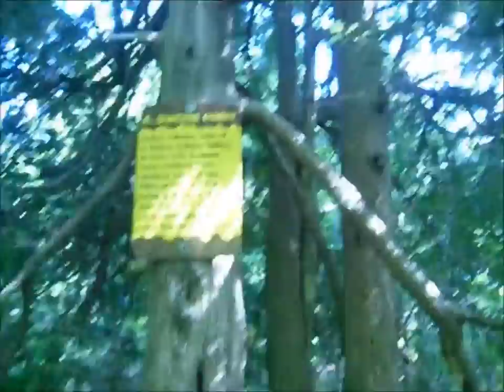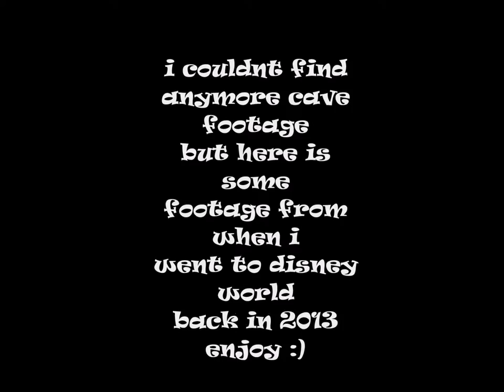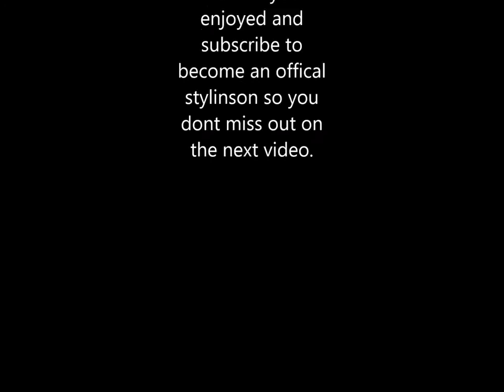caves and disney world